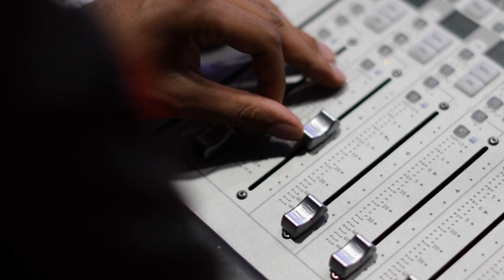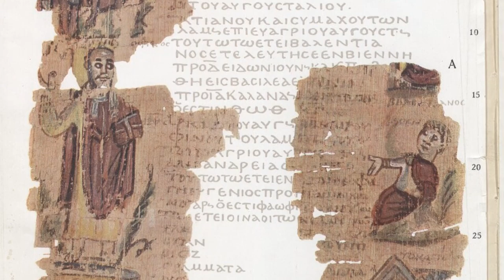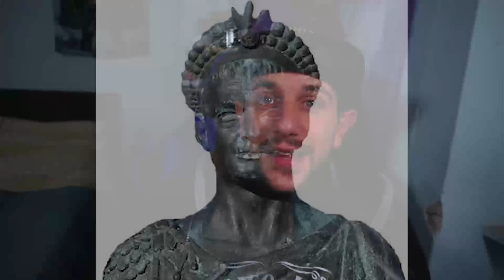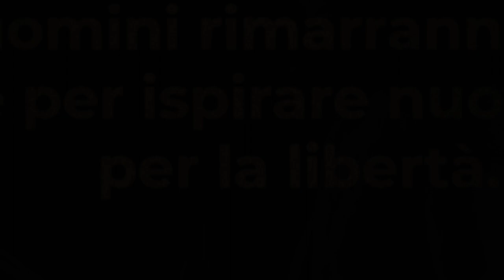Il pagan metal italiano - Guida all'ascolto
Finalmente arriva la guida all'ascolto per Il pagan metal italiano, un video dove riesco a dare giustizia a questo gruppo immenso che sono i Draugr!

In questo video si parlerà di Cristianizzazione dell'impero romano, della lotta che c'è stata per mantenere l'antico culto dei romani ed ovviamente di black metal!

Un black metal molto folkloristico quello dei draugr, che ci racconta una storia andata persa nel tempo. Una storia di libertà, di come le stirpe sannita si sia battuta contro il cristianesimo.

De ferro italico è il capolavoro per eccellenza di questo genere. Ecco la tracklist dell'album:

Dove l'Italia Nacque
The Vitulean Empire
L'Augure E Il Lupo
Ver Sacrum
Suovetaurilia
Legio Linteata
Ballata d'Autunno
Inverno
Roma Ferro Ignique
De Ferro Italico

Nella prossima puntata parleremo di Atavicus e Selvans, i due gruppi che si sono formati sulle ceneri dei Draugr.

00:00 Introduzione
01:28 La nascita dei Draugr
03:49 Il concept di "De ferro italico"
06:21 La cristianizzazione dell'impero romano
13:43 il concept delle canzoni
19:20 Conclusione
21:14 Jonny